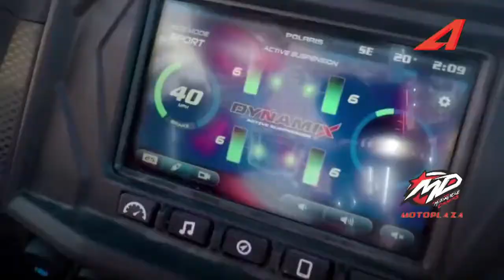La Bestiael nuevo RZR XP Turbo S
Nuestros compañeros Uriel Calderon y Abraham Angulo estuvieron presentes en la espectacular presentación de ¨La Bestia¨el nuevo RZR XP Turbo S que se realizo en la agencia Polaris Center.